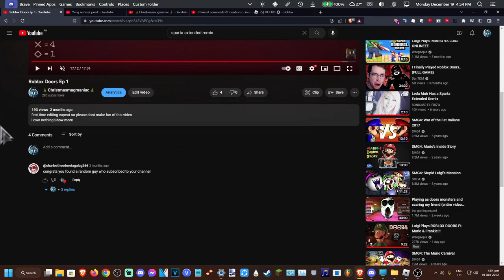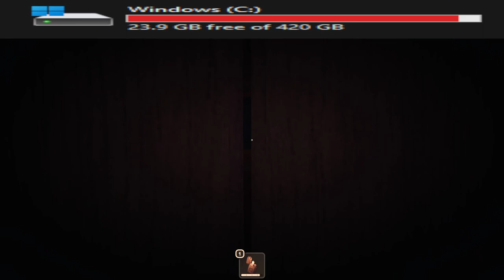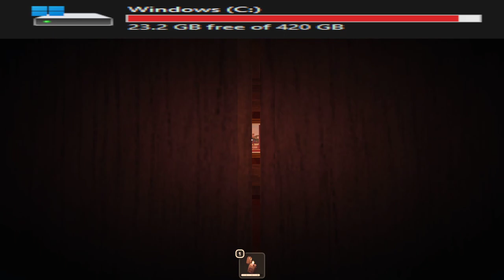Roblox Doors Ep 2 (Full Vid)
This video was recorded before the update
im lazy to edit and make a thumbnail